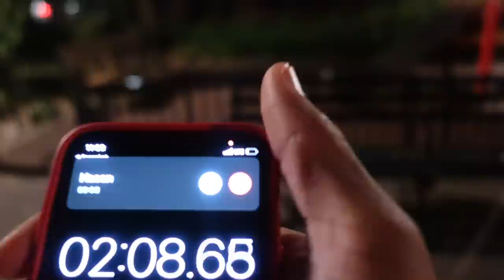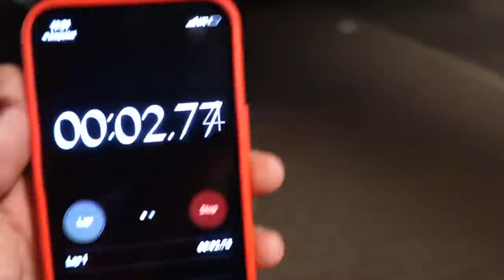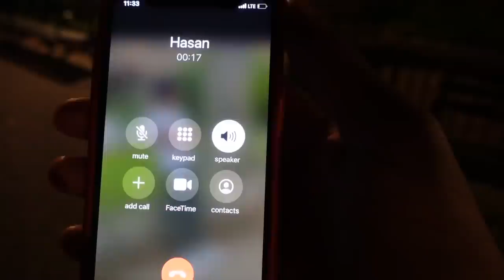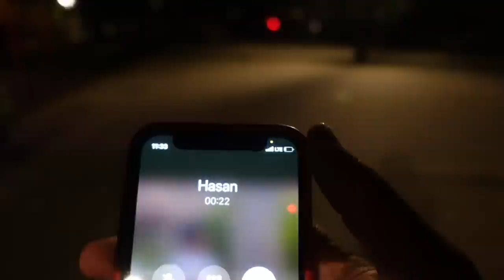HIDE IN SEEK WITH BB GUN AT PARK!